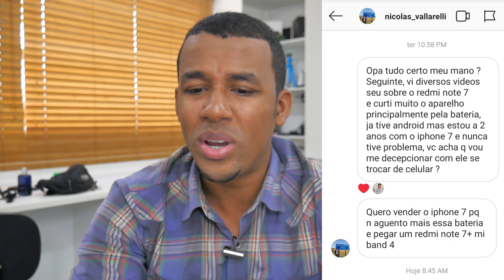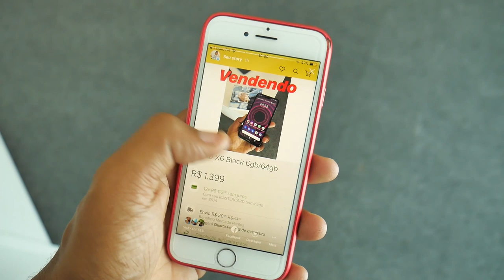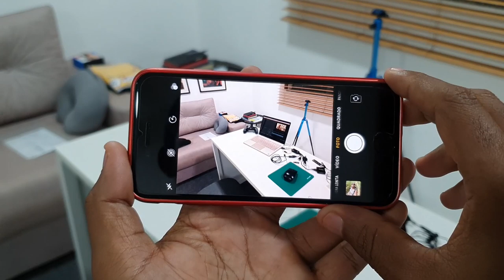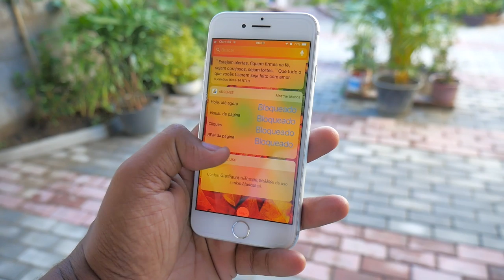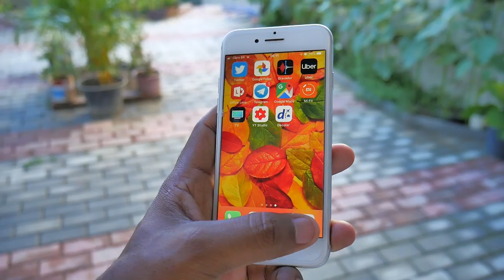PRA COMPRAR O REDMI NOTE 7 VOU VENDER MEU IPHONE 7 | IREI ME ARREPENDER?